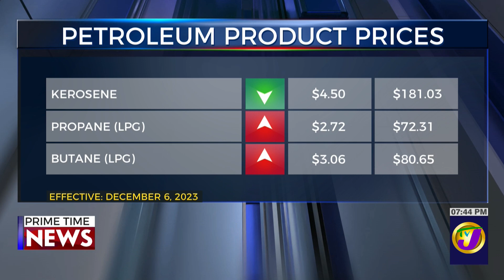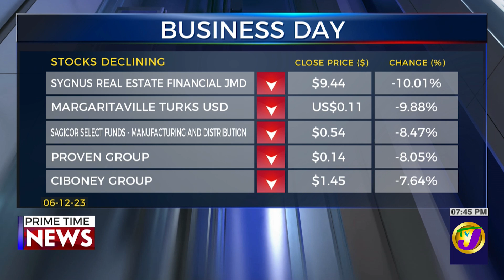EPOC Commends Government's Approach to Disaster Risk Financing | TVJ Business Day